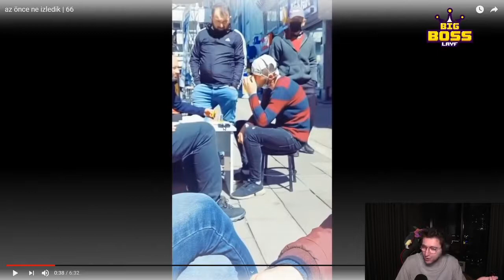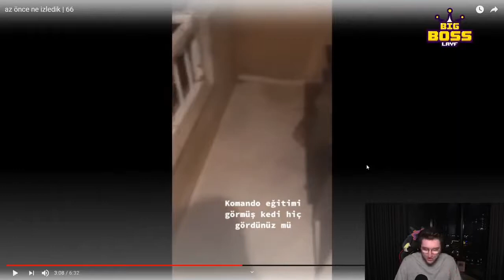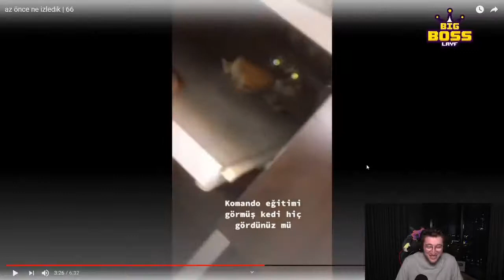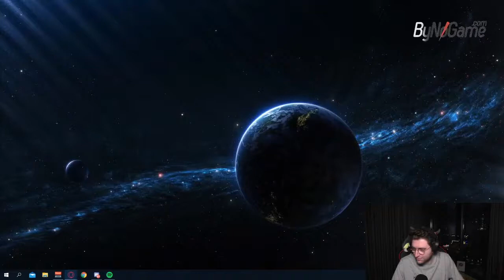Efe Uygaç - Az Önce Ne İzledik #66 İzliyor